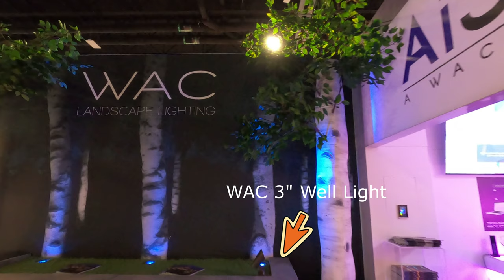WAC Outdoor Lighting Tour W/Product Specs - Cedia Show 2023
WAC Outdoor Lighting Booth at CEDIA 2023 in Denver, CO, USA.

Theater Design Company - Sales and Installation in the greater Seattle - Tacoma Area.